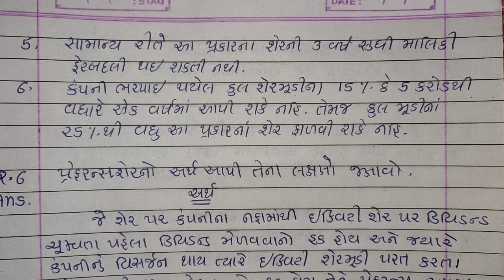11com,S.P.Ch-7 શેર મૂડી અને શેરના પ્રકારો Lct-2